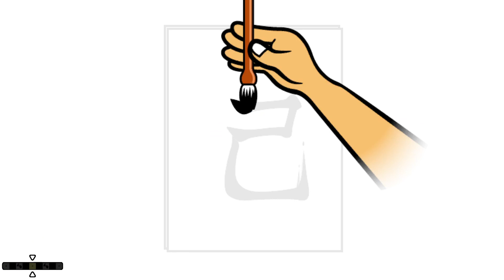Heaven Studio - Sleepyhead (LittleBigPlanet 2 Credits)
Rest in peace, LittleBigPlanet. This stupid little game meant a lot to me and it's sad to know that my horrible 7 year old's levels are most likely lost.

Check them out if you have time!